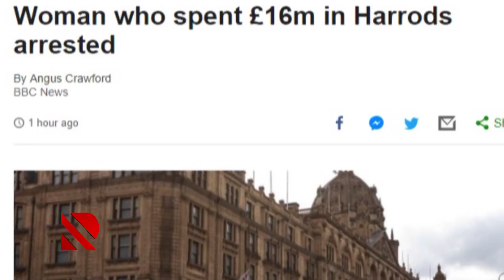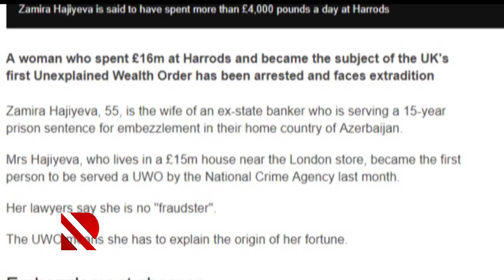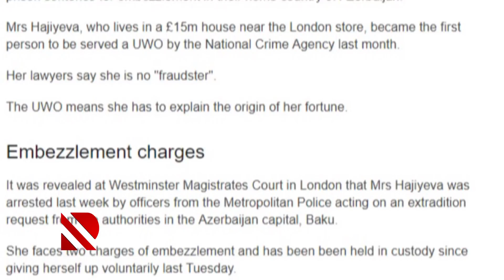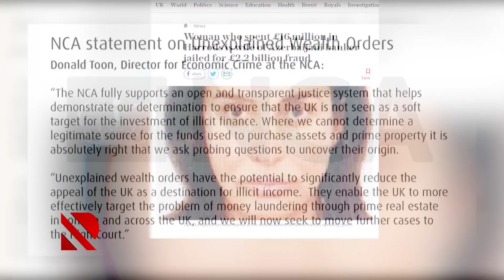Zamirə Hacıyeva Londonda həbs edildi